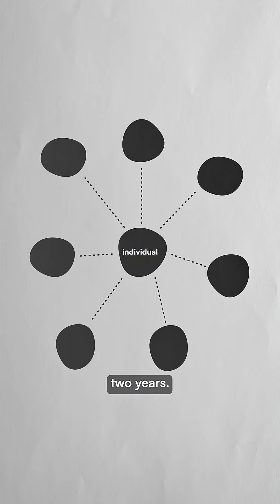Which AI tools do startups ACTUALLY use?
Venture Capital firm Andreessen Horowitz analyzed spending data from over 200,000 startups to identify the top 50 AI applications companies are actually purchasing.

OpenAI and Anthropic lead, but no clear winners have emerged in most categories as startups experiment with multiple tools.

Vibe coding platforms like Replit rank highly, with enterprise features driving significantly more revenue than consumer-focused competitors.

Creative tools represent the largest category, with consumer apps like Midjourney and Canva being adopted in workplace settings.

Notably, 70 percent of these enterprise tools originated as consumer products, moving to company-wide deployment in under two years—a dramatic acceleration from traditional enterprise software adoption cycles.

The findings suggest AI is democratizing specialized skills across organizations.